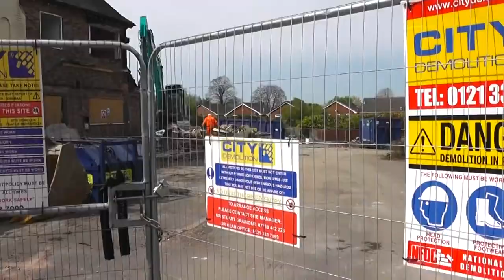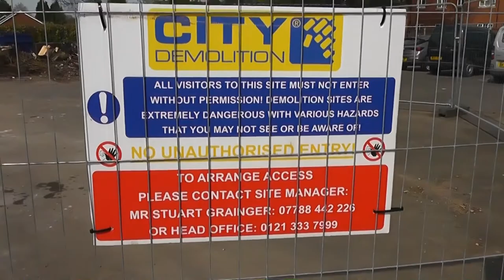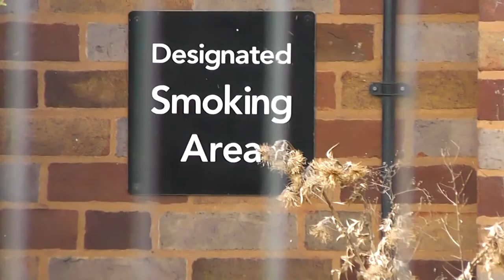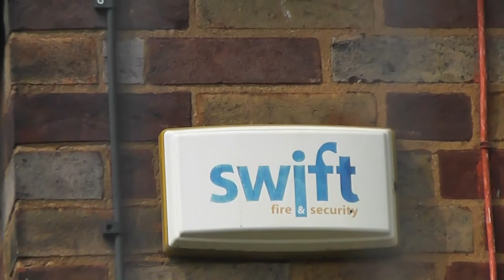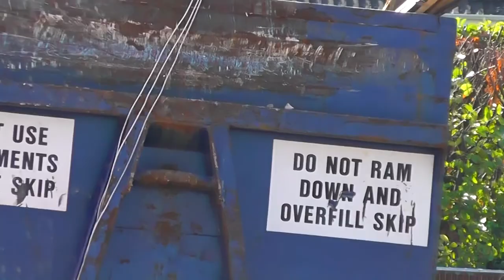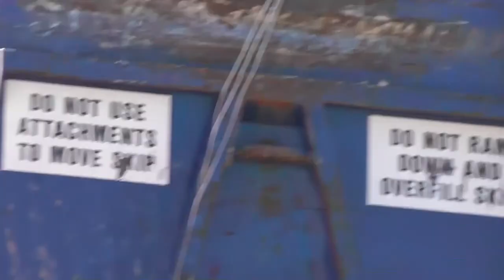Wylde Green pub, demolition, Birmingham Walking Tour 20th April 2022 Part 2